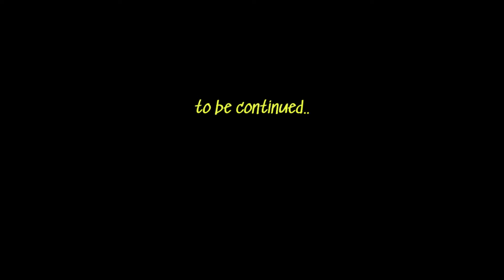Finally Got our house in Dublin Ireland .Indian in Dublin. We are very happy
ey Udan Khatola family!

Welcome to today's vlog! 🎥 Today is a very special and emotional day for us because it's our last day in this house. We had a bit of a scare as we were expecting to get the keys to our new rental house by August 9th, which left us worried about where we would stay for the next week. But life has its surprises! 🌟

We're thrilled to share the happy news that everything moved faster than expected, and we’re moving into our new house TOMORROW! 🏠✨ This has been a rollercoaster of emotions, but we're so grateful and excited to start this new chapter.

Join us as we pack up the last of our belongings, reminisce about the memories we’ve made here, and prepare for this exciting transition. We can’t wait to show you our new place and share all the adventures to come!

Thank you all for your love and support. Let's make this move together! ❤️